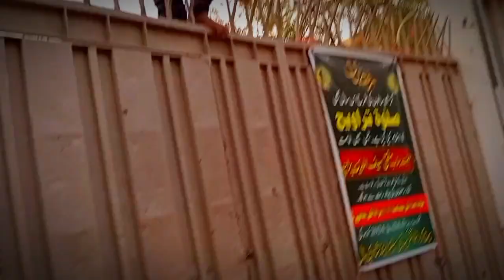kia hum ramzan street cricket ka first final jeet paengey🥴subscriber to my YouTube channel ttiger31